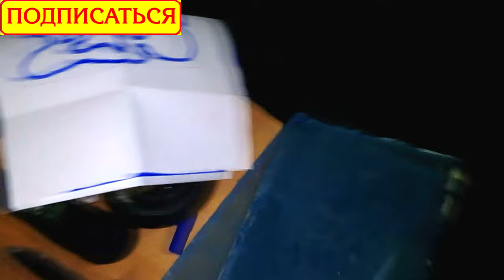Формикарий своими руками. Первая попытка. Оцениваем и комментируем .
Всем салют ! Сделал первый свой формикарий , Оценивайте, комментируйте, . Может чего добавить или убавить. Если понравиться, и наберёт видео 100 лайков , то разыграю и подарю счастливчику. А не понравиться буду пробовать ещё :-)

Помощь каналу:
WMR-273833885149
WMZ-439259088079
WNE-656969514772